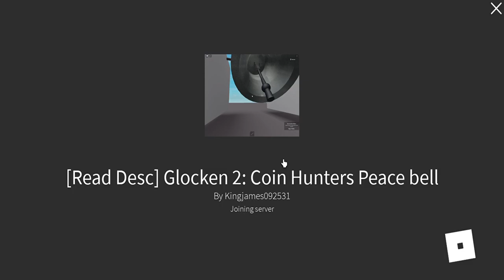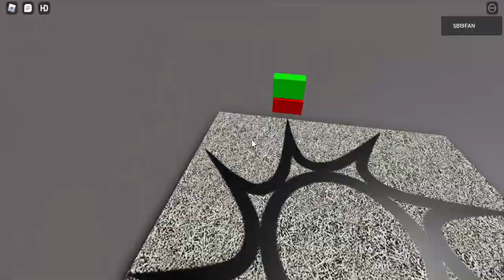Free bellringing 1 bell